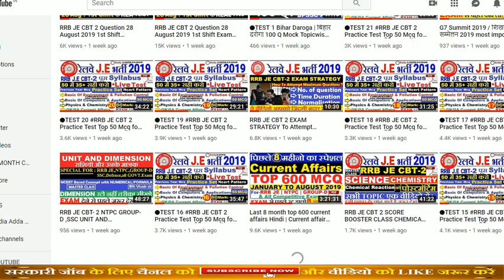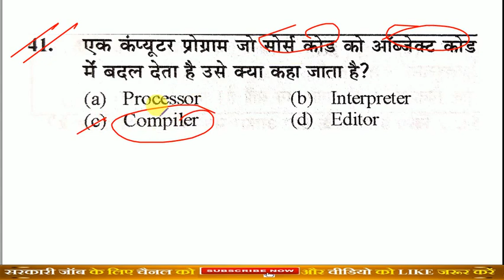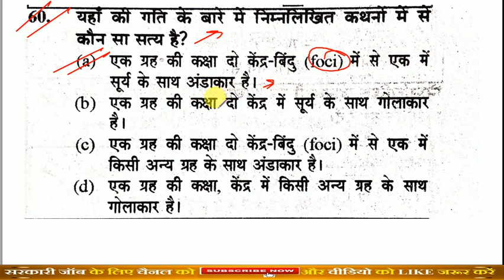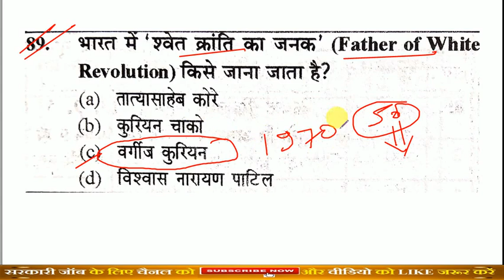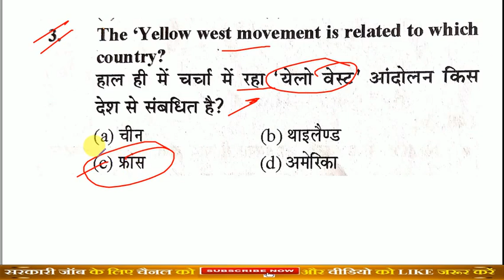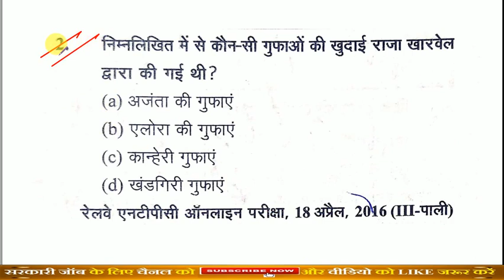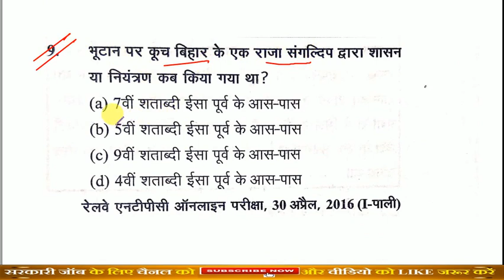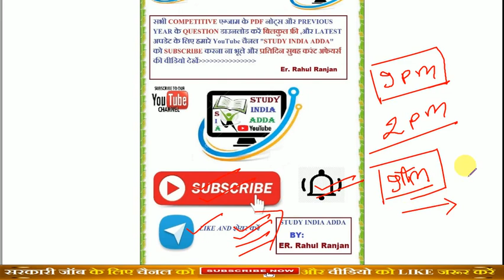🔴TEST-04 RRB NTPC CBT-1 GROUP-D Practice Set Top-100 mcq for crack examसीरियस स्टूडेंट जरूर देखें